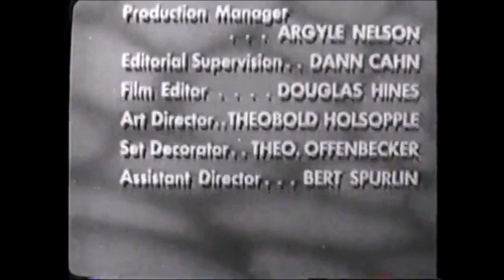Our Miss Brooks Open/Close (1954)/Viacom Enterprises "V Of Doom" *Low Toned* (1976) *Cut-Off*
From The Miserable Caballero